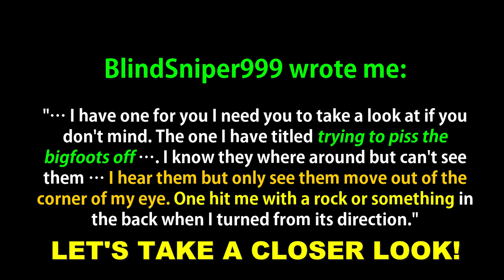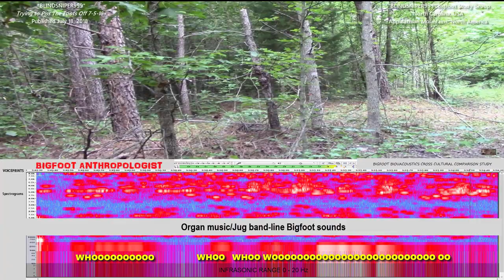Response to Impossible Visits Comment and More Bigfoots Identified in Patty Look Alike Video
Constructive criticisms provide incentives for providing further details and explanations to promote a better understanding of my methodology and how I observe, identify, and formulate my interpretations.  For example, after publishing a recent video entitled:

"A 'PATT'Y" BIGFOOT Look Alike Captured by BlindSniper999 discovered by Bigfoot Anthropologist"

Christopher Noel of Impossible Visits commented:
"I see a dark area in the leaves, that's all."

 Josh of YDU INWA similarly commented:
"The image is real blurry at best and on this rare occasion I strongly disagree with you two on this one. "

GREAT COMMENTS!

To address these comments, I produced this video to explain how I reached my conclusions.

To begin with, BlindSniper999 wrote me:

"… I have one for you I need you to take a look at if you don't mind. The one I have titled trying to p__s the bigfoots off …. I know they where around but can't see them … I hear them but only see them move out of the corner of my eye. One hit me with a rock or something in the back when I turned from its direction."

As a result, I conducted a Bigfoot bioacoustics cross cultural study of a portion of his video and among the many anomalous blobsquatches that I saw in just this small clip, I chose to feature one that I affectionately called "Patty Look Alike" because it was my favorite of the bunch.

HERE THEN IS MY ANALYSIS IN FINER GRAINED DETAIL:

0:27  Bigfoot Anthropologist's cross cultural bioacoustics study of a small sample of BlindSniper999's video
2:09  OK FOLKS THESE ARE MY OBSERVATIONS
2:20    CONICAL HEAD
2:25  MASSIVE BROW RIDGE
2:31   NOSE  [Please note that the nose, mouth, chin, and "neck" are all partially obscrubed by Toddler #2's left hand]
2:36   MOUTH
2:41    CHIN
2:46   NO NECK
2:51     LEFT SHOULDER
2:56     LEFT  ARM
3:01   CHEST
3:07     RIGHT SHOULDER
3:13    RIGHT FOOT OF TODDLER (#1)
3:19  RIGHT KNEE OF TODDLER (#1) ON ADULT'S CHEST
3:26    LEFT LEG OF TODDLER (#1)
3:32   TODDLER (#1) HANGING ON
3:38    RIGHT HAND OF ANOTHER TODDLER (#2) WITH RIGHT HAND HOLDING ON TO ADULT'S FACE
3:44    LEFT HAND OF TODDLER #2 WITH RIGHT HAND HOLDING ON TO ADULT'S FACE
3:51  THIS IS JUST ONE OF MANY BIGFOOTS IN BLINDSNIPER999'S VIDEO
3:56   I FEATURED IT BECAUSE IT WAS MY FAVORITE
4:03    THERE ARE SO MANY IN THIS AND HIS OTHER VIDEOS THAT BLINDSNIPER HAS PROVIDED A  WEALTH OF DATA FOR RESEARCHERS TO ANALYZE
4:10   THIS  REPRESENTS JUST ONE EXAMPLE
4:17   HERE'S ANOTHER ONE  LOCATED JUST A LITTLE BIT RIGHT OF PATTY LOOK ALIKE
4:24   HERE'S ANOTHER ONE
4:31   CHECK OUT THE EYES ON THIS ONE!
4:38   IF YOU BLINK, YOU'D MISS IT!
5:22   HERE'S  YET ANOTHER ONE
5:29   DO YOU SEE HIM?
5:37   LOOK CLOSER
5:44   OK HERE'S ONE MORE
5:49  THESE ARE JUST A FEW MEMBERS OF  THE GROUP OF BIGFOOTS IN BLINDSNIPER999'S NECK OF THE WOODS
5:53  THE OLD ADAGE OF BIGFOOT BEING A SOLITARY CREATURE ROAMING FAR AND WIDE IS INCORRECT
5:58   BIGFOOTS LIVE AND TRAVEL IN GROUPS
6:03   IF YOU SEE OR HEAR ONE, CHANCES ARE THERE'S MANY MORE NEARBY
6:09   THANKS FOR WATCHING!

I see the resemblance to Patty plain as day.   Conical head with half of the top in sunshine and illuminated with the other half in shadow.  Under this is a protruding brow ridge shadowing the eyes.

Partially obscuring the adult's nose, mouth, chin, and "neck" or lack therefore is Toddler #2's left hand which is clinging on to the left side of Patty Look Alike's face.  The latter might have a white nose which, if so, is not uncommon.   Below the mouth is a distinctive brown chin.  It has no neck.

In re-examining this image, I notice a couple of other Bigfoots in the frame.   Or should I say. little bigfoots.

One is piggybacking Patty Lookalike with  two green arms wrapped around its head like the "baby hats" first made famous by Lindi of BIGFOOT FOREST Vancouver Island.

The second one's right knee is obscuring the Patty Lookalike's greyish brown chest.   If you follow the leg down, I can easily see a dark colored foot.  It is Toddler#1's right foot.  It's left leg leg appears on the front side of the log.   Presumably still on the ground before hopping over the log to be gathered up by its presumed mother.    To my eye, this means that it was in mid process of hurdling the log between it and Patty Lookalike.      The reddish brown blob looks to me like Patty L.'s shoulder.  Then again, it also might be related to the young "Foot."

There's more to the picture that meets the eye.  Patty L. has her left arm stretched over the log using the log to brace herself for the new burden on her shoulders.

MANY THANKS TO BLINDSNIPER999 FOR PERMISSION TO ANALYZE HIS VIDEO.

 PLEASE WATCH AND COMPARE THIS VIDEO TO THIS to BlindSniper999's original video entitled "Trying to P__s the Foots Off 7-5-18"